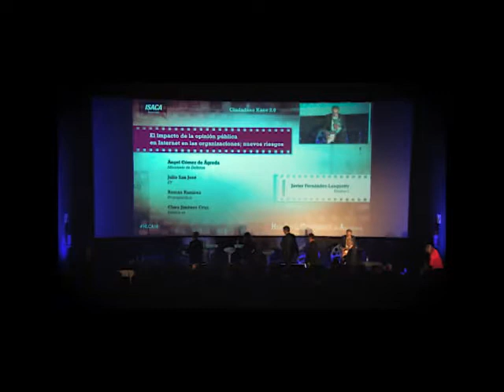Debate: El impacto de la opinión pública en Internet en las organizaciones; nuevos riesgos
Debate durante la High Level Conference 2018 de ISACA Madrid, con
- Ángel Gómez de Ágreda, Analista del Ministerio de Defensa
- Julio San José, Partner Cibersecurity & IT Risk Transformation de EY
- Román Ramírez, colaborador en Propaganda.is
- Clara Jiménez Cruz, Fundadora de Maldita.es
Modera: Javier Fernández-Lasquetty, Elzaburu.

Ciudadano Kane 2.0 - El impacto de la opinión pública en Internet en las organizaciones; nuevos riesgos